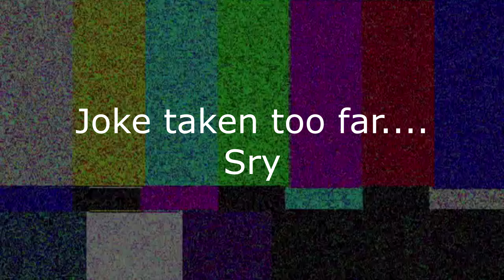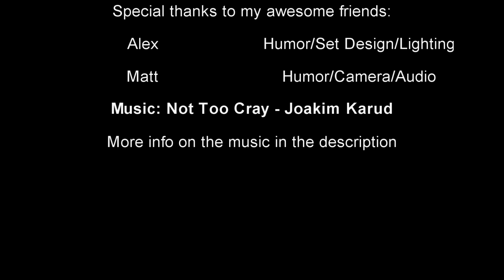My future with RGQT and gaming in general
First high production video! I will be attempting to move away from just doing gaming videos. I will be starting my new study in 3 months in Netherlands and that on top of the already existing time zone, it will be next to impossible to continue doing everything as i am now.